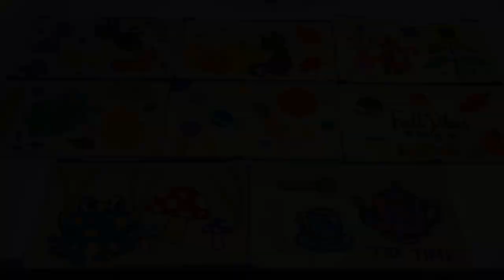PAINTING on CUSTOM PENCIL CASES!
Hi everyone! Today i'm painting customised pencil cases/ pencil pouches! this was really fun! i used paint pens tp paint things like cats, autumn items, space, plants and other cute stuff. i had fun and i hope you like this art video! comment your favourite one down below!
ART SUPPLIES:
Pencil Cases
Artistro Paint Pens
Mechanical Pencil